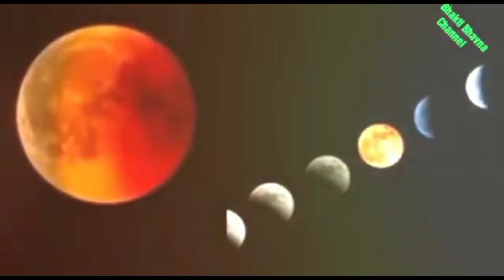22 जून से पुत्र धन प्राप्ति होगी इन राशि वालों को।100%putra prapti yog। Astrology। Horoscope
20 जून से पुत्र धन प्राप्ति होगी इन राशि वालों को।100%putra prapti yog। Astrology। Horoscope

Horoscope 2024 se 2025 tak putra Prapti Yog hai in Rashi walon ke

may 2024 se 2025 tak shubh rahega in rashiyo Ka bhagya hogi putra dhan Prapti ban Raha h shubh Yog horoscope

Dosto swagat hai aapka mere YouTube channel per aaj Mene is video mein kuchh bhagyashali rashiyan ke bare mein bataya hai

Bhagwan shivji ki kripa se putra Prapti ke purn Yog hai in Rashi walon ke aap dhyan rakhna Jo puja Mene vatai hai unko avashya kare

Kon kon si hai vah Rashi kya sabdhaniyan bartani hai sampurn jankari ke liye video poora dekhe apko video achcha lagega

2024 se 2025 tak Ka samay vahut kuchh lekar aayega in Rashi walon ke liye